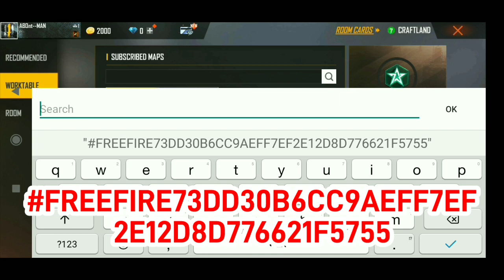HOW TO SEARCH CRAFTLAND MAP CODE | BLUE CUSTOM CODE | FREE FIRE TOP CRAFTLAND MAP CODE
I think you like my video. Thank you for support me.

BOOYAH!

1. Garena Free Fire India Live
2. Garena Free Fire Nepal Live
3.Garena Free Fire Bangladesh Live
4. Garena Free Fire Indonesia Live
5.Garena Free Fire Singapore Live
6.Garena Free Fire Brazil Live
7.Garena Free Fire Thailand Live

My Free Fire Acount -
Name - ᴬᴮᴼⁿᵗ᭄ᴍᴀɴ᭄࿐
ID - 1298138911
My Free Fire Gild - Level 4
Name - ꧁░ᴬᴹ᭄ᴀʀᴍᴇʏ░꧂
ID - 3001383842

MAN 😎